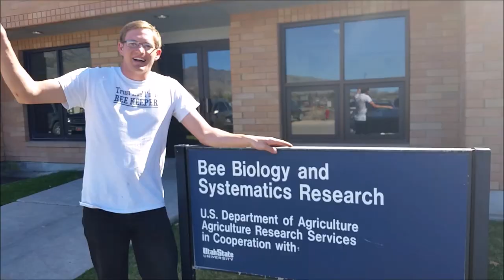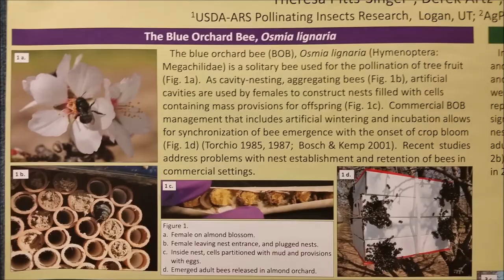Beekeeping With Cody: Bee Lab Visit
I visit the USU Bee lab and talk about the potential for space bees.